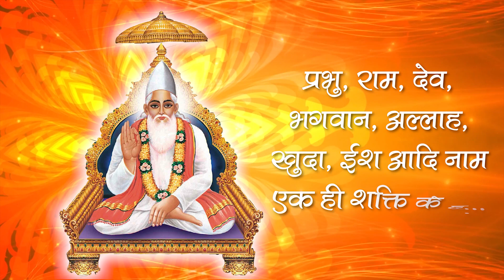2005's Satsangs of Sant Rampal Ji | Barwala (Hisar) Haryana | Episode- 34 | SATLOK ASHRAM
2005's Satsangs of Sant Rampal Ji | Barwala (Hisar) Haryana | Episode- 34 | SATLOK ASHRAM